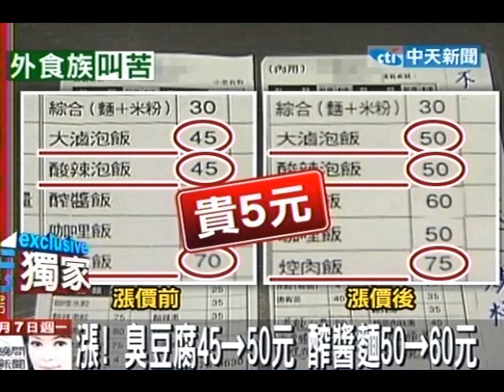小吃攤吹起漲價風 飯麵類漲5～10元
中天新聞》之前超市賣的泡麵、飲料漲價，現在小吃店也悄悄變貴了，原本一盤45元的臭豆腐現在要50元；而肉漲價，焢肉飯也跟著漲5元，連麵食類都漲貴10塊錢，店家無奈漲價，就因為原物料變貴，再不調整賣價，就要入不敷出了。